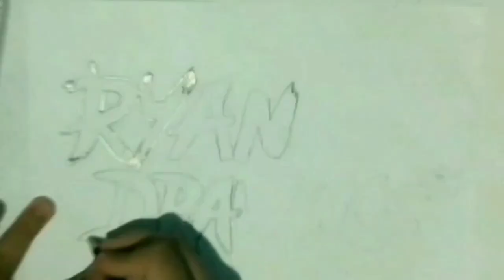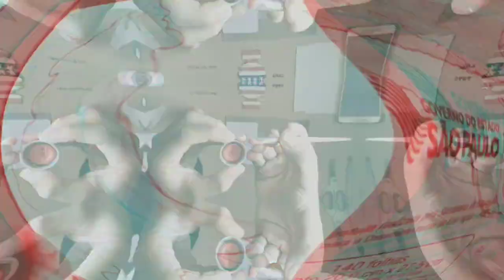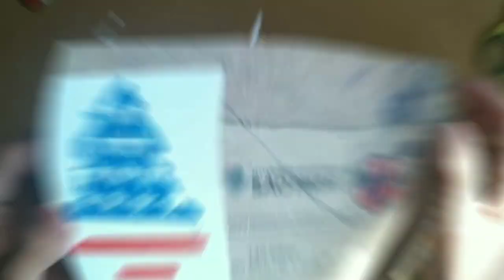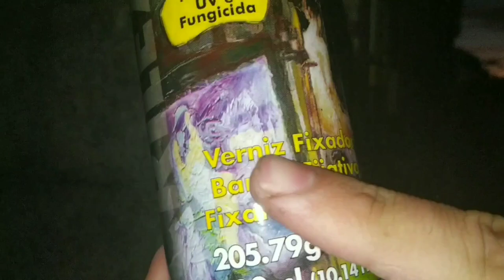Tutorial como fazer litlee tress dos EUA de papel para o carro,ou bike!#10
Iae rapaziada,JA QUERIA ESTA AGRADECENDO PELOS 5 MIL INSCRITOS!!! OBRIGADO OOR BATEREM MAIS UMA META!!!❤️❤️🙏🏻
bem vindos ao canal Ryan Drawings,vc verá vários conteúdos, INCLUSIVE,TUTO PARA BIKE,ADESIVOS,PLACAS E MUITO +! blz,vamos a mais um tuto  de como estar fazendo litlee tress de papelão,para sua bike,ou seu carro!
Para isso vcs vão estar precisando apenas de alguns materiais q vc tem ai na sua casa:
  [Materiais]✓

1-capa de caderno
2-foto de um litlee tress,no Google
3-lapiz borracha
4-Pincél
5-licha de unha
6-Tinta de seu gosto,Acrilex/Guachi/madeira, até msm lápis de cor!...
7-fita durex/ou splay para proteger!
8-tesoura
9-um pedaço de linha de pipa/cadarço etc
10-folha  sulfite
11-regua
12-cola

chill. by sakura Hz Creative Commons — Attribution 3.0 Unported — CC BY 3.0 Free Download / Stream Music promoted by Audio Library 🎵 Track Info: Title: chill by sakura Hz Genre and Mood: Hip Hop & Rap · Calm